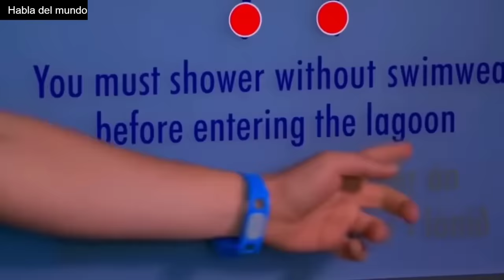PAÍSES CON MUJERES SOLTERAS POR FALTA DE HOMBRES QUE LAS QUIERAN!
¿Sabías que existen países donde las mujeres tienen dificultades para tener una relación debido a la falta de hombres? En algunos de estos países, las mujeres necesitan viajar al extranjero o corren el riesgo de quedarse solas para el resto de sus vidas.

Hay países donde el 46% de la población femenina adulta aún está soltera, y en algunos casos, mujeres de 40 años que nunca han tenido una relación. ¿Quieres saber cuáles son esos países? Entonces quédate conmigo hasta el final de este vídeo, donde te presentaré los 10 países con mujeres solteras debido a la falta de hombres en todo el mundo.